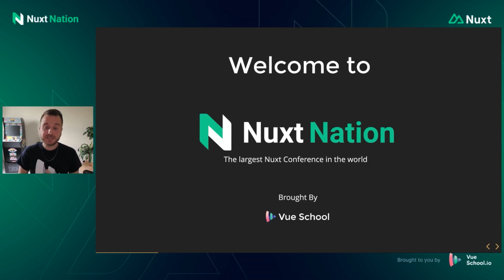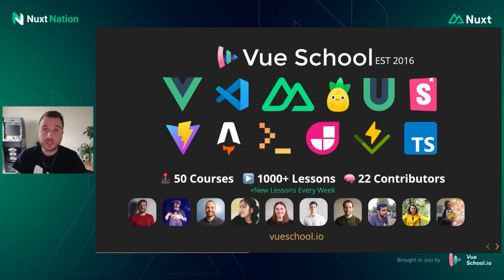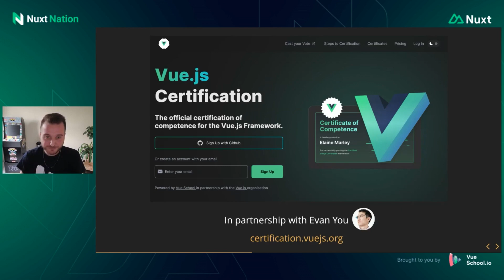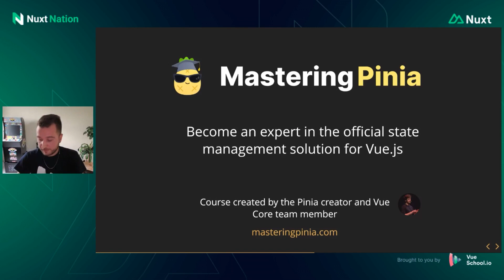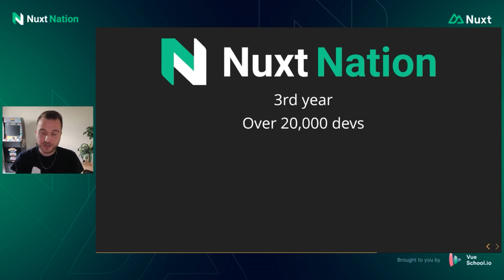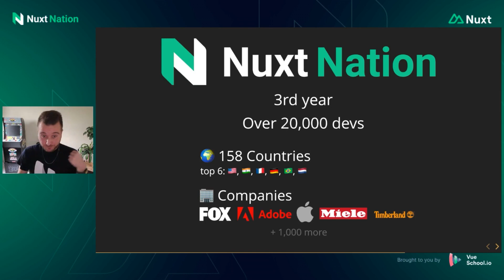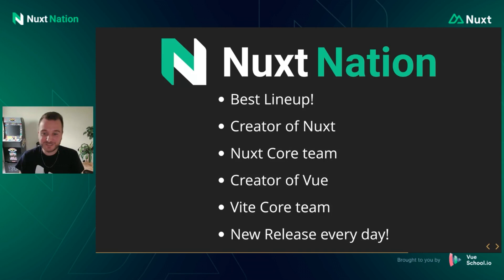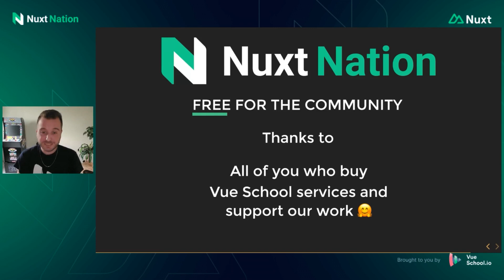Nuxt Nation 2023: Alex Kyriakidis - Welcome to Nuxt Nation, Organizer's Keynote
Founder of Vue School, as well as Vue.js community partner, Alex Kyriakidis founded Vue School in 2016. Presenting the most comprehensive Vue.js video library in the world, he’s helped more than 200,000 students develop their Vue.js skills in line with the growth of the framework and the broader ecosystem ever since. Alex is also the author of the best-selling book, The Majesty of Vue.js, which was the first book to be released about Vue.js.

Alex joined Nuxt Nation 2023 virtual stage to introduce us to the concept of Nuxt Nation and set us up for the coming 2 days of immense learning and deep dive into Nuxt 3.

Tune in!

📗 Master Nuxt 3 with the only Official Nuxt 3 Course

🍍 Master Pinia with the Author of Pinia, Eduardo San Martin Morote